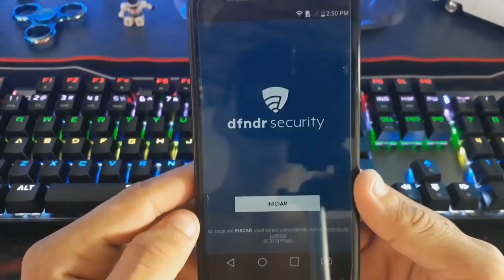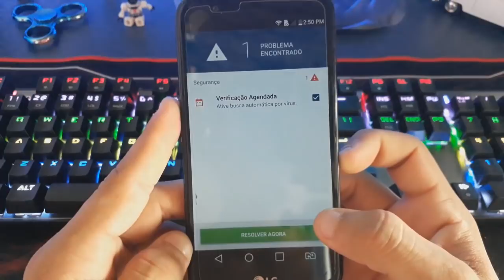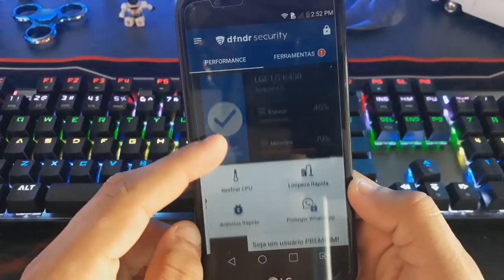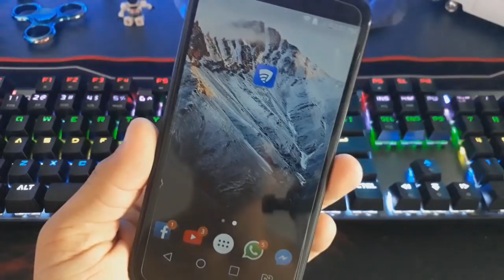VOCÊ TEM QUE INSTALAR!! APP PARA TURBINAR E LIBERAR ESPAÇO NO SEU CELULAR - 2018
ATENÇÃO! O DOWNLOAD ESTA BLOQUEADO PARA QUEM NAO È INSCRITO !!? ??

- CONTATO